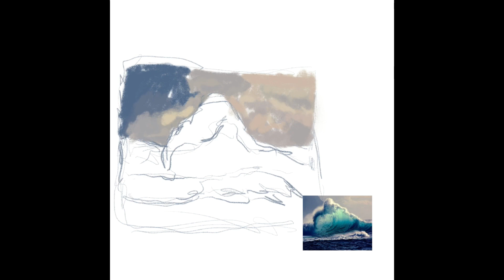Procreate speed draw compilation